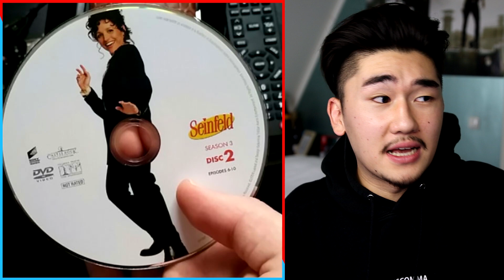PERFECT GETIMEDE FOTO'S! #2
Niks is perfect... BEHALVE DEZE FOTO'S